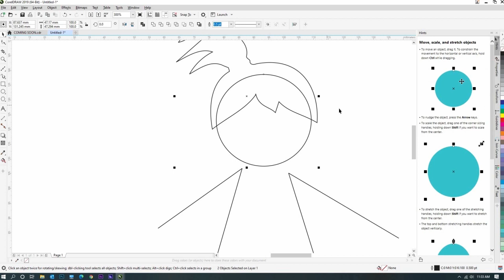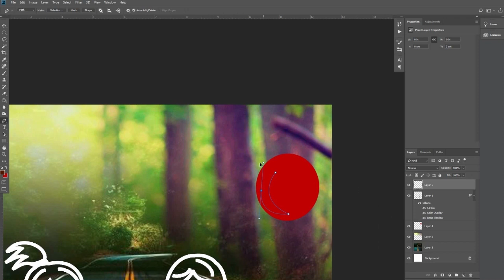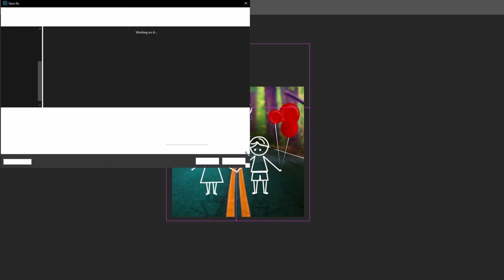Cute Cartoon Couple Drawing using Photoshop and CorelDRAW | Speed art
Speed art cartoon couple drawing | Photoshop & CorelDRAW
Create cartoons of popular characters from this channel. You can watch a fast drawn cartoons. Stay tune for next design :) Just for fun